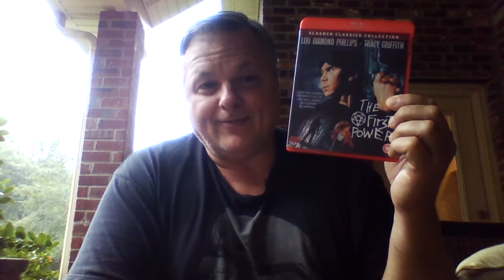The First Power (1990)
A review of the 88 films Blu Ray of The First Power (1990), # 18 in the Slasher Classics Collection